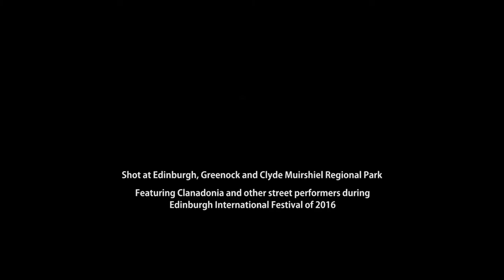Scotland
A video of Scotland shot at Edinburgh during Edinburgh International Festival of 2016, Greenock and Clyde Muirshiel Regional Park.